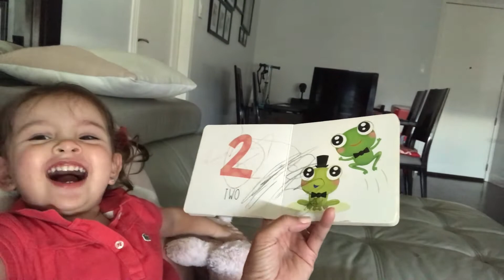BONDING WITH APO KONG BRITISH 😘 | VLOG #2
Vlog #2

Please visit our Online Ukay-ukay Page!!!